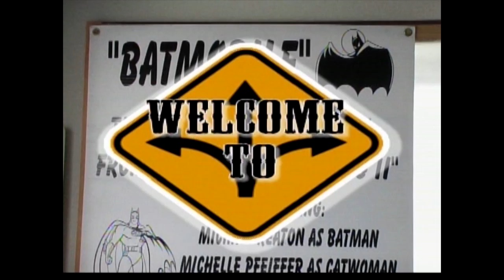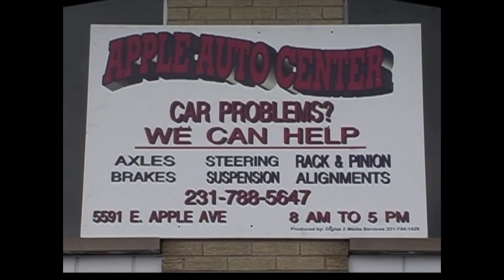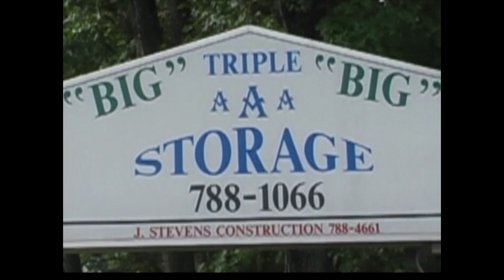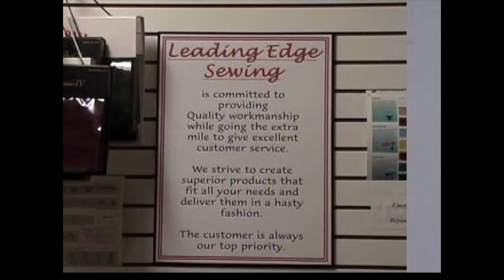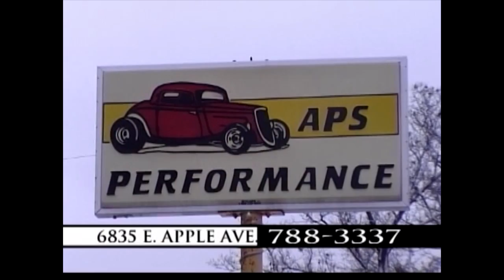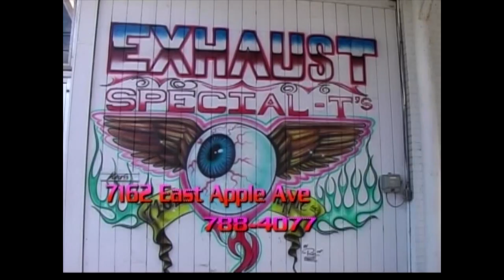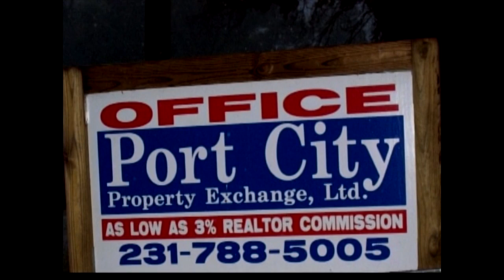BOOA CUSTOM WHEELS LOCAL TV SHOW BY OSCAR OSBO IN MICHIGAN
Description BOOA CUSTOM WHEELS  LOCAL TV SHOW BY OSCAR OSBO IN MICHIGAN